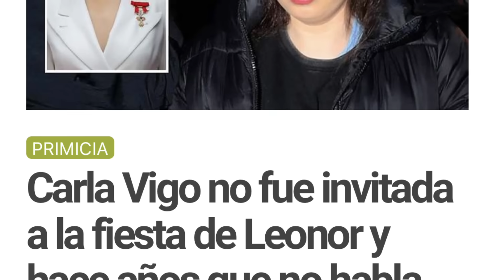🔴BRUTAL HUMILLACIÓN A DOÑA SOFÍA EN CUMPLEAÑOS POR LETICIA TRAS CELEBRACIÓN DE LEONOR Y FELIPE VI